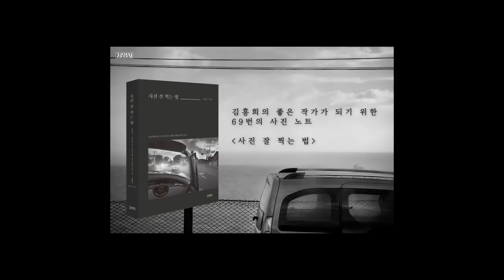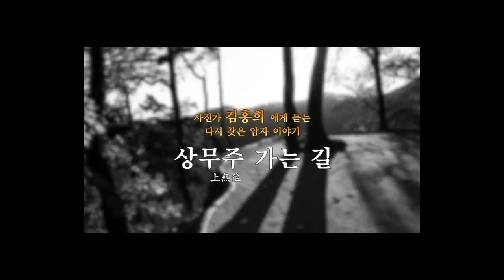9-9.기본은 톤이다(오유철, 김경호)착한 사진은 버려라